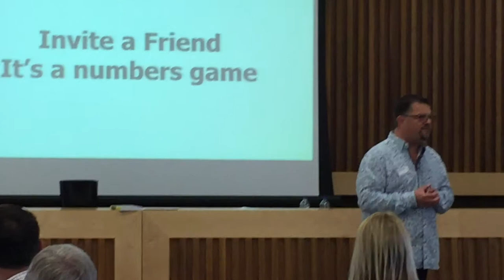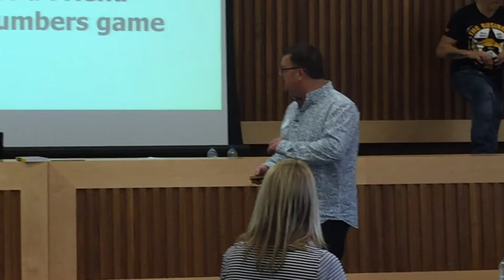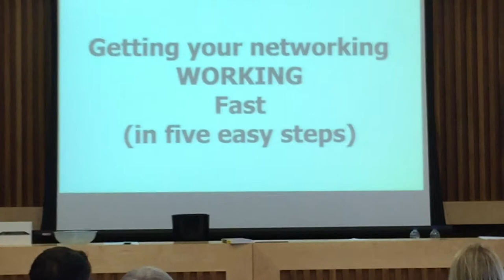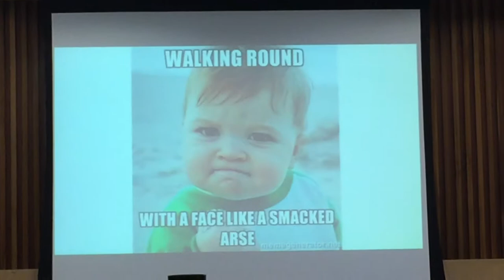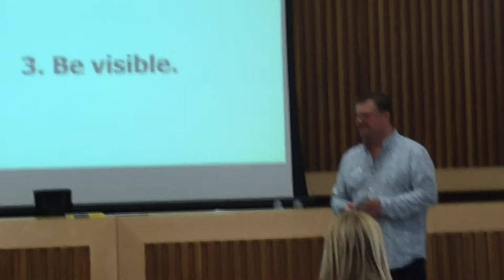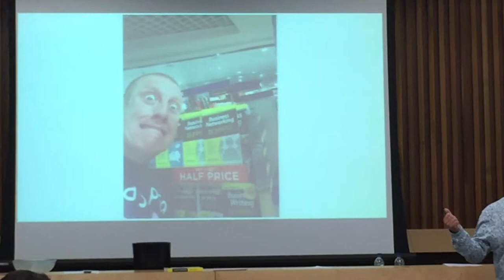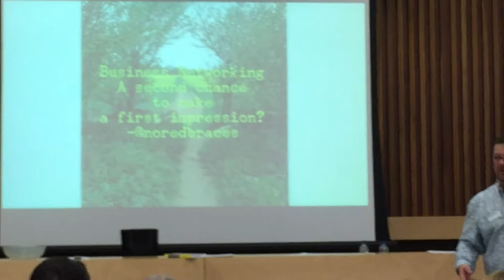Stefan Thomas speaking at the 4Networking Conference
Stefan Thomas, author of Business Networking for Dummies, training 100 Area Leaders at the 4Networking AcceLerate conference.